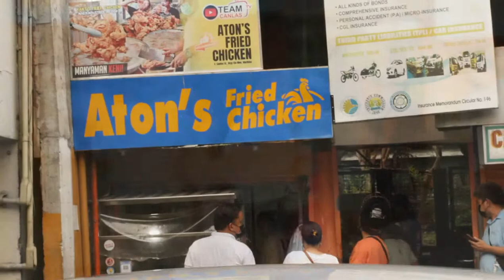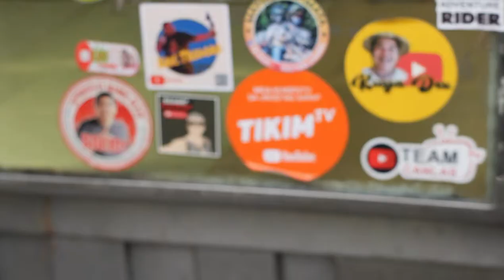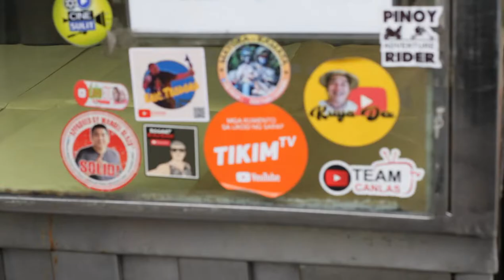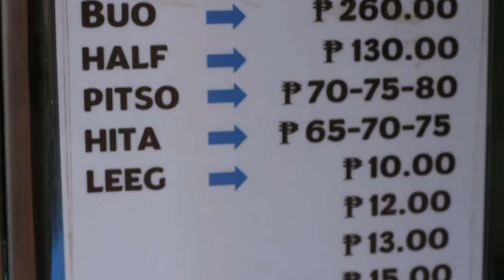KANTO FRIED CHICKEN - Best Fried Chicken in Marikina! | ATONS fried chicken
If you're in Marikina and you're looking for the best fried chicken in town, look no further than ATONS fried chicken! This place is known for their amazing chicken, and you won't be disappointed.
In this video, we'll show you how to make kanto fried chicken, one of the staples of Filipino cuisine. This easy fried chicken recipe is popular all over the Philippines, and it's definitely a dish you don't want to miss!